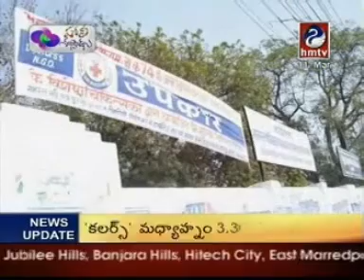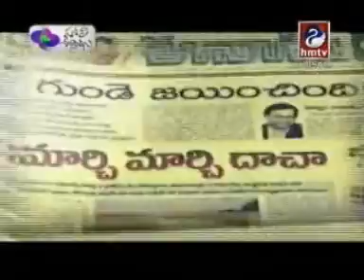HMTV sandarbam Part1